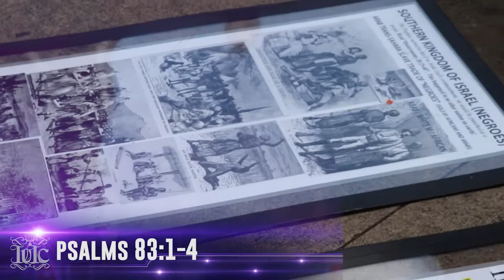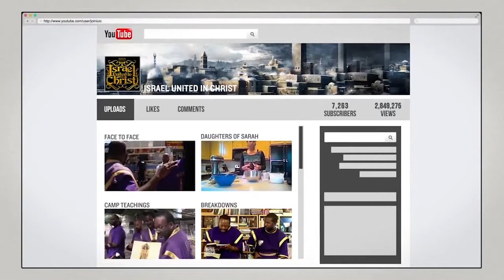Captain Kabash Delivers the Medicine in Atlanta!!! - IUIC